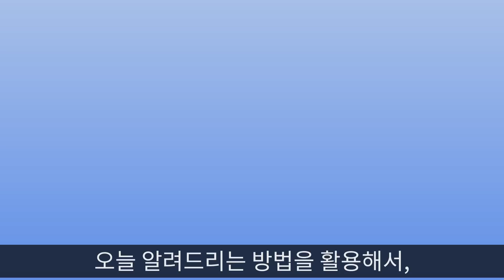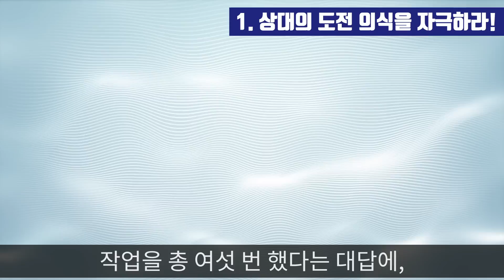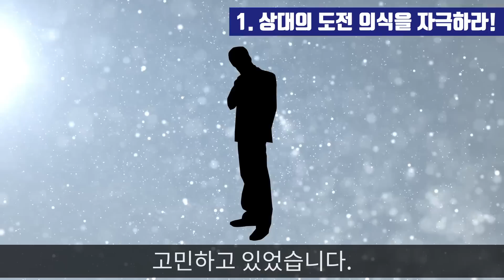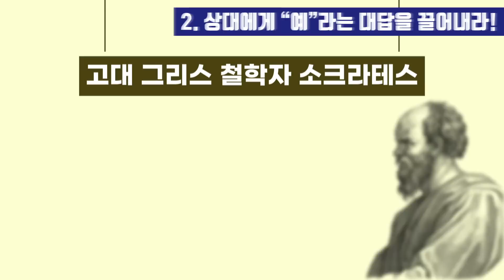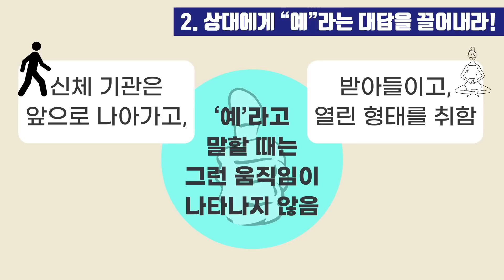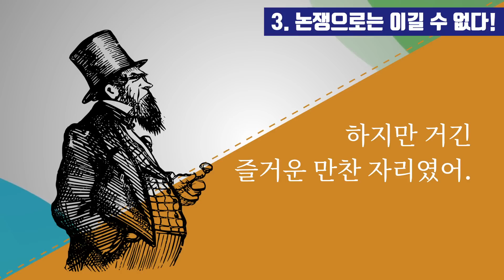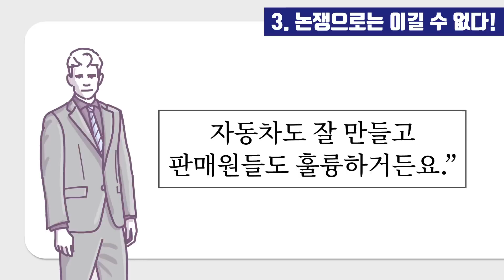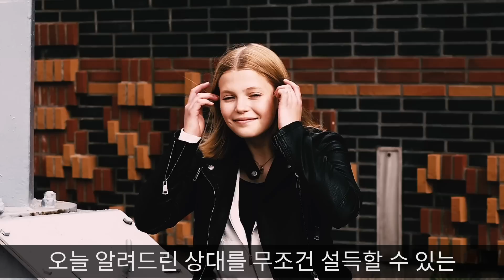듣다 보면 어느새 설득돼 있는 악마의 대화법 3가지 "상대를 구워삶을 수 있습니다" [인간관계,처세술,대인관계]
참고: 『데일 카네기 인간관계론』 데일 카네기 저/크레센도 번역 그룹 역 (라이스메이커)

기획 및 제작: 책갈피
 (편집 배희진 | 대본 유해나 | 내레이션 진양욱)